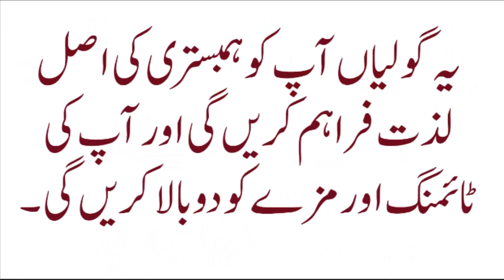MEN POWER NUSKHA..مردانہ طاقت کا مثالی نسخہ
- Mardana Taqat ke Nuskhy
- Mardana Timing ke Nuskhy
- Aurat se Hambistari ka Tarika
- Aurat ki Sharmgah Tang karne k Nuskhy
- Jisam k Ghair Zaroori baal khatam karne k Nuskhy